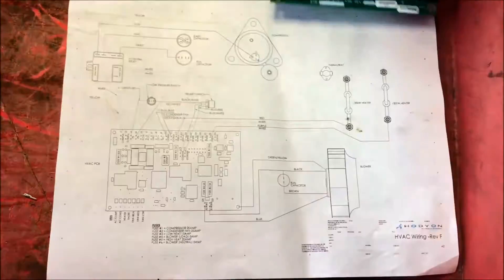Dynasys APU // HVAC Series // HVAC Overview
This is a video giving a general overview of our Dynasys APU Generation II HVAC Box.  This is the beginning episode of our HVAC Series we are going to do, going in depth into the HVAC box and its components.

Tech Support:
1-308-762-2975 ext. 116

WE FINANCE!  TALK TO OUR SALES TEAM.